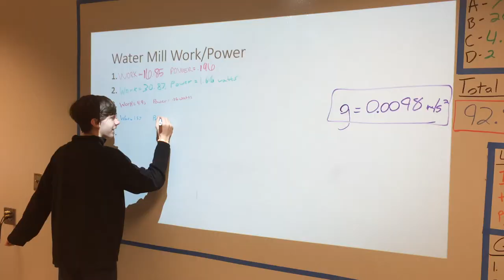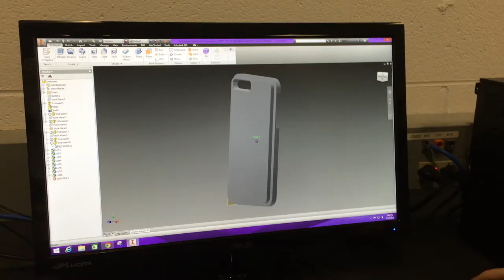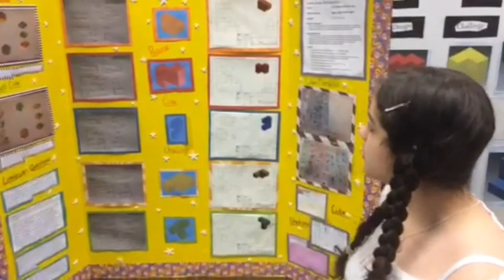A Day at Discovery Academy.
A view into the classroom at the Martin L. Nesbitt Jr. Discovery Academy located in Asheville, NC.